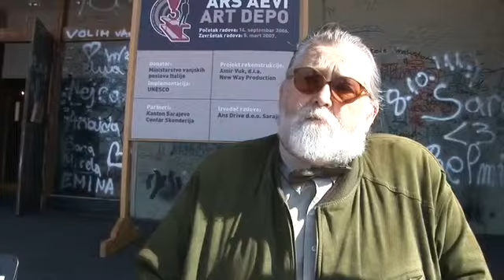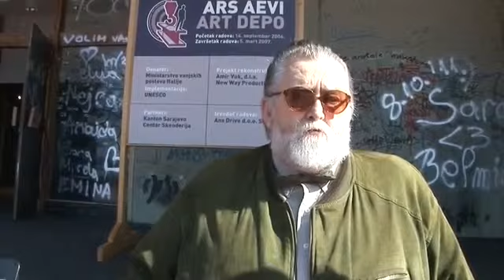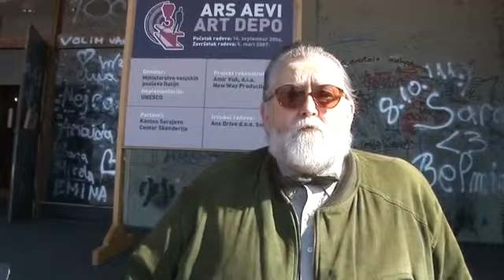Ars Aevi MLADEN JELIČIĆ - TROKO